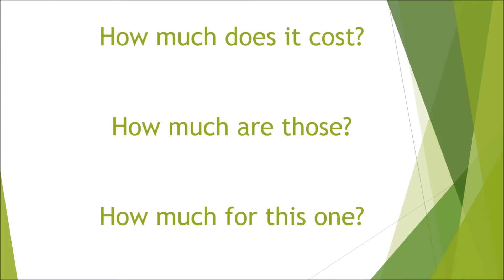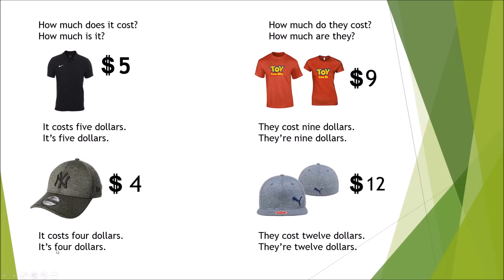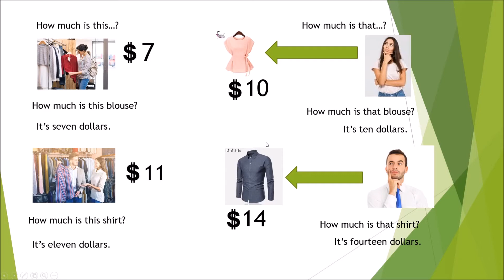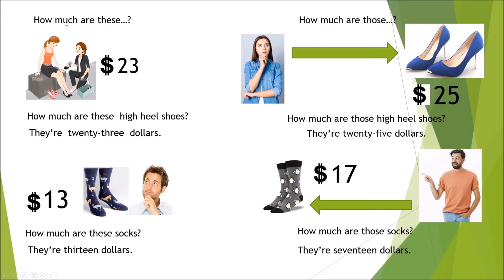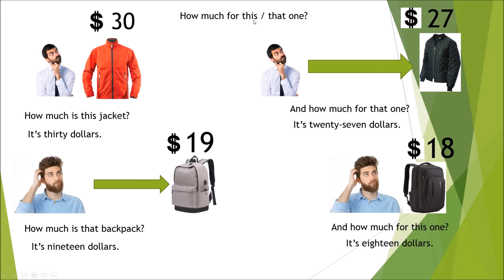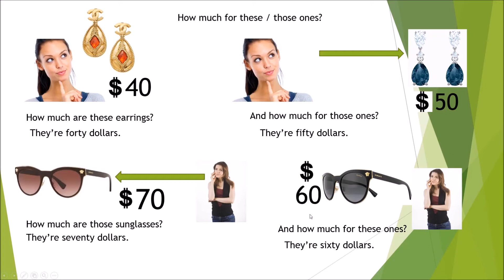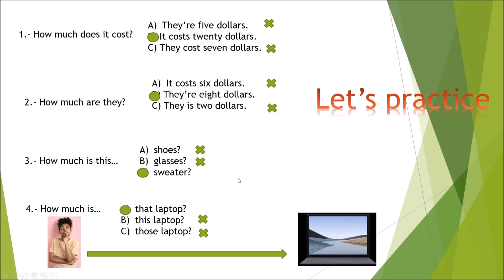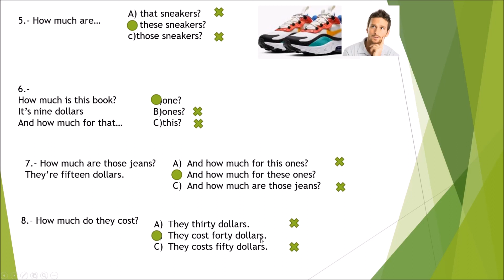How much does it cost? Preguntar precios en inglés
Cuándo y cómo formular preguntas para saber el precio de algo en inglés.